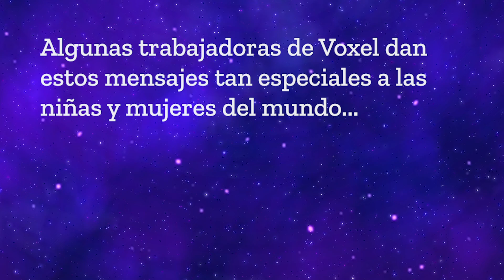Voxel | Día Internacional de la Mujer y la Niña en la Ciencia 2022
En el Día Internacional de la Mujer y la Niña en la Ciencia, algunas trabajadoras de Voxel han dado estos mensajes tan especiales a las mujeres y niñas del mundo.